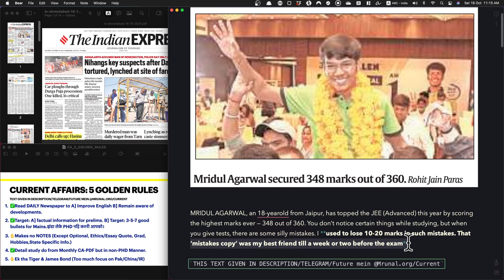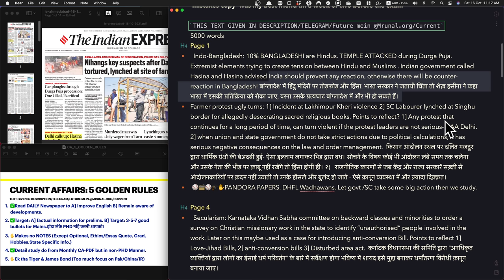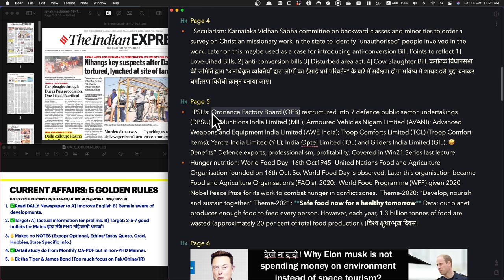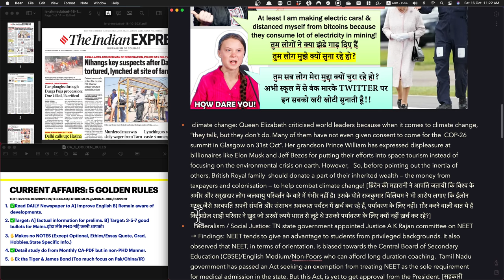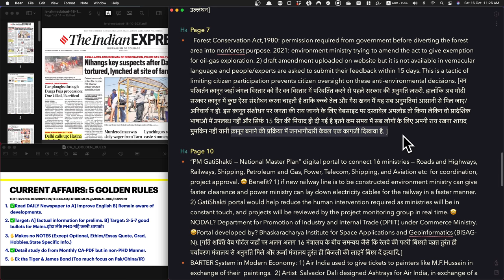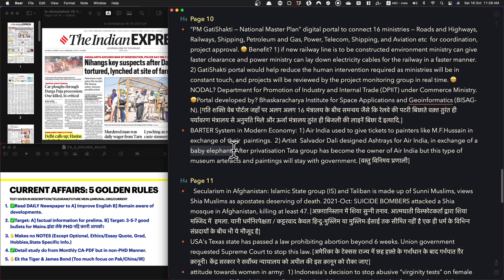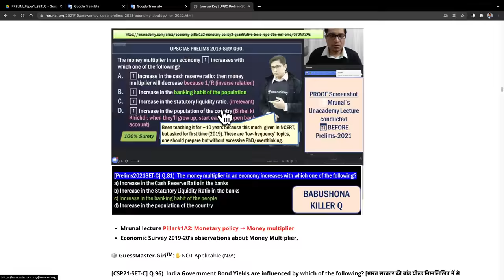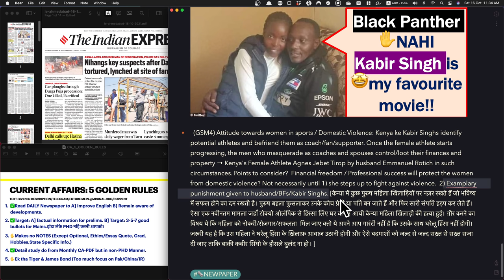Daily Current Affairs Oct 16: Parity of participation, Domestic Violence, World Food Day,Gati Shakti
YouTube description allows posting only 5000 words so I am unable to paste the entire Text note. You can find it at ♐️Telegram when I have gathered current affairs for large number of days I will compile and put it as EXCEL in

TIMESTAMP:

00:00- Introduction
00:38- Mistake Diary
03:00- Indo-Bangladesh: Temple Attack
04:05- Farmer Protest
05:24- Pandora Papers
05:34- Secularism: Karnataka
06:55- Ordnance Factory Board
07:15- World Food Day
07:24- Climate Change: COP 26
08:20- Federalism/Social Justice : NEET
09:24- Ethics: Pressure of Competitive Exams
10:35- Forest Conservation Act, 1980
12:06- PM GatiShakti
13:00- Barter System
14:32- Secularism in Afghanistan
15:23- Women Abortion Rights
15:53- Attitude towards women in Army
17:02- Economy
17:52- SEBI Justice Vijay C Daga committee
18:20- Attitude towards women Domestic Violence

🟧🟨🟧FAQs:
👨‍🏫📡How to begin preparation for UPSC 2021, Booklist, Strategy (🔖unlock code "Mrunal.org")